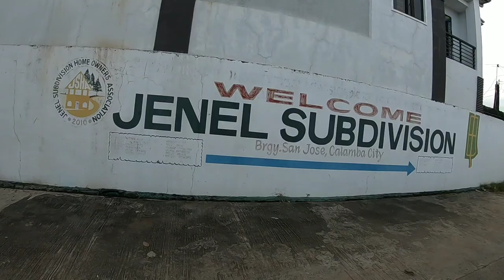CALAMBANDITS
Calamba Inked bikers